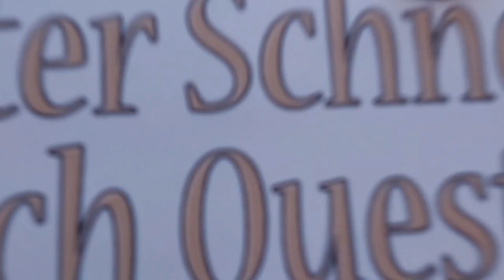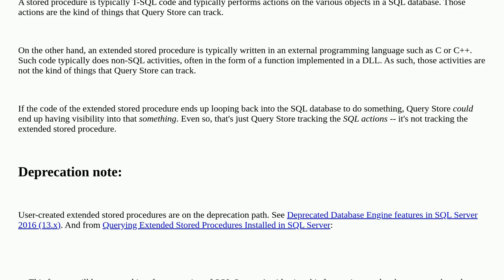Dba: Does Query Store track extended stored procedures?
Does Query Store track extended stored procedures?

A special thanks goes out to the community

  sql-server-2019 query-store sql-server extended-stored-procedure